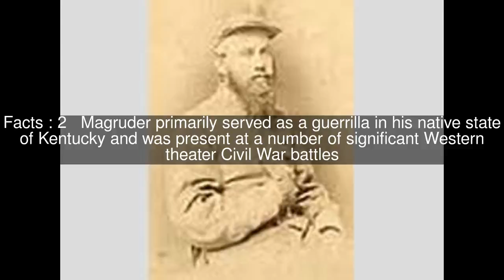Henry C. Magruder Top #7 Facts